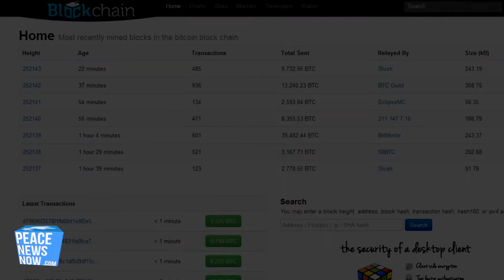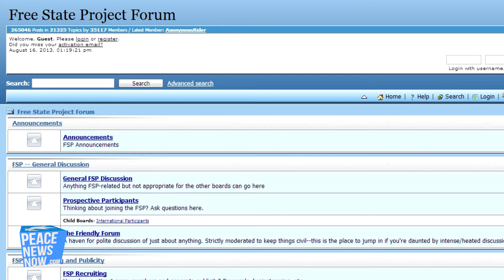Bradley Manning Apologizes for Heroic Actions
Bradley Manning Apologizes for Espionage